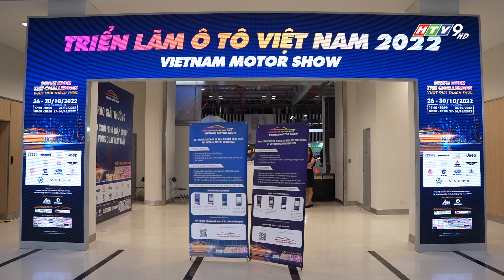365 GROUP MANG ĐẾN NHỮNG GIẢI PHÁP HỮU HIỆU VỀ ÁNH SÁNG VÀ PHỤ TÙNG XE HƠI TẠI VMS 2022